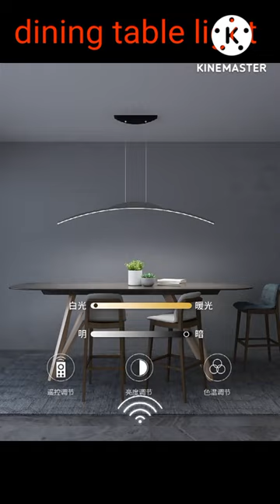dining table light